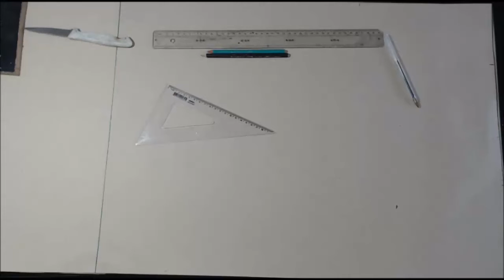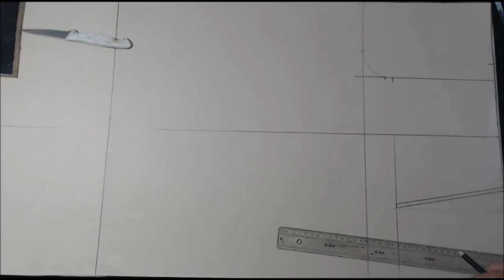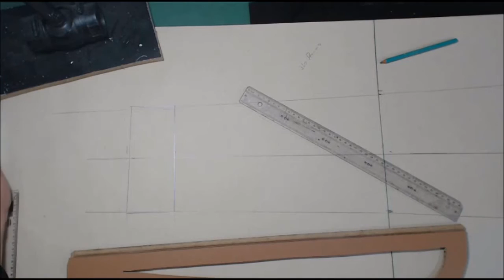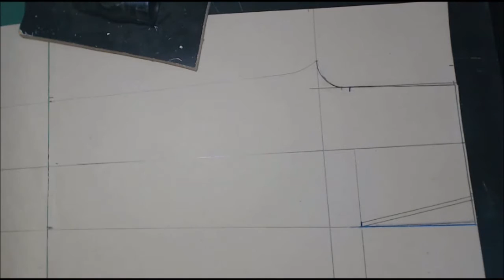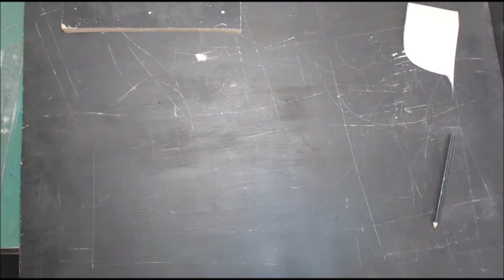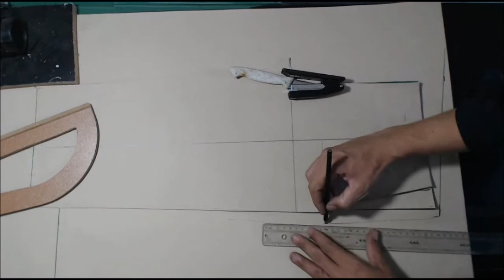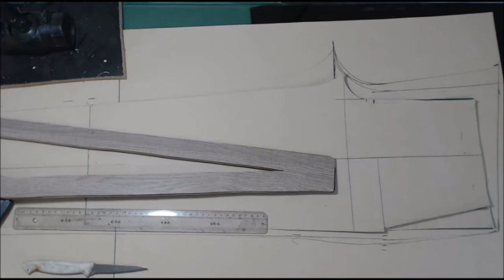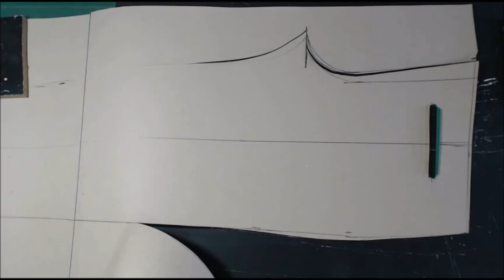Aprenda criar molde para calça social masculina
Nesse vídeo vou criar a modelagem de uma calça social masculina .
Tenho a modelagem a venda no blogger